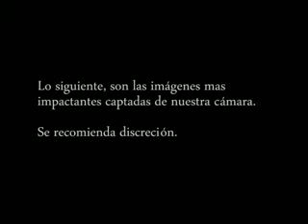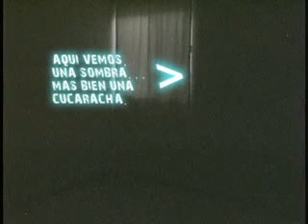EL CALLEJON Y LA CASA EMBRUJADA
IMPACTANTES IMAGENES DE UNA CASA DE CIUDAD JUAREZ